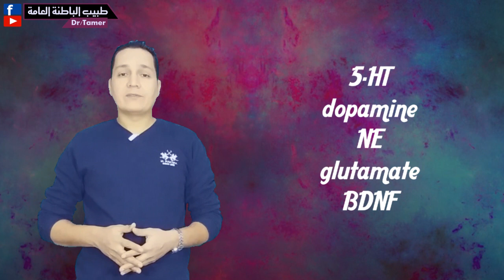الاكتئاب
مرض الاكتئاب . اسبابه . علاجه . تشخيصه . اعراضه مع د/تامر  .. اخصائى الباطنة العامة